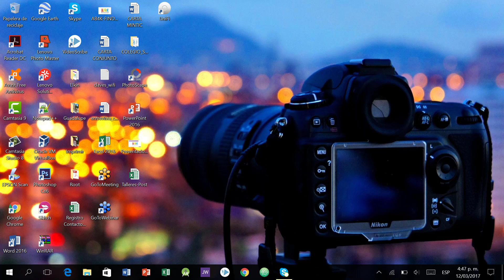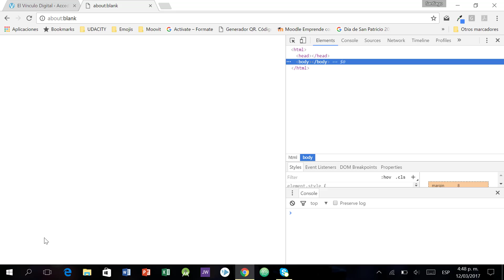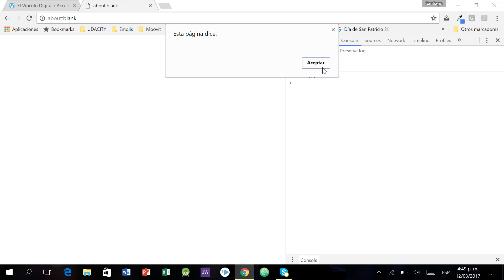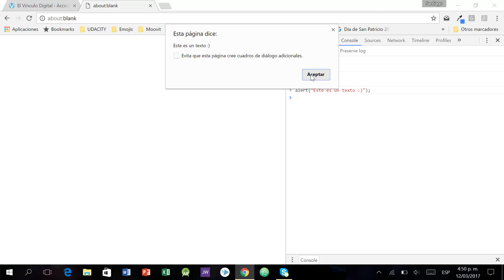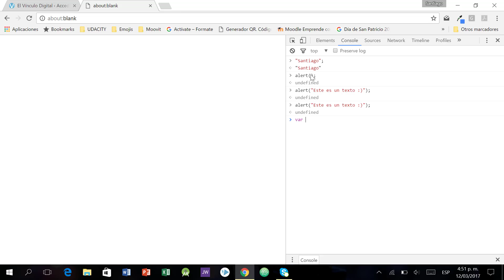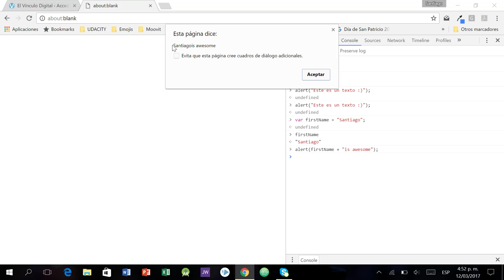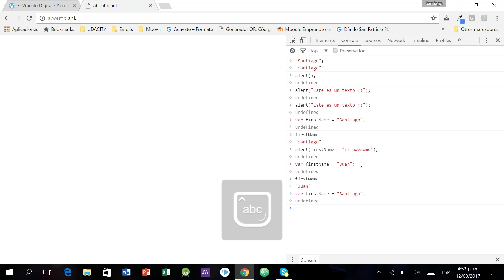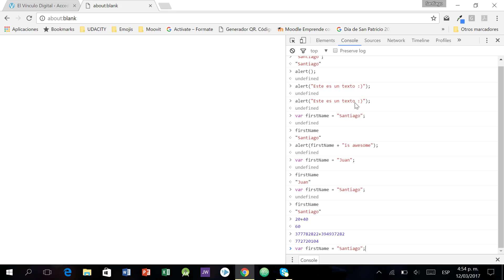Trucos sencillos e interesantes con la pestaña About Blank - JavaScript - 2017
Aprende sencillas cosas que puedes hacer con unas cuantas líneas de código en la pestaña en blanco. Guarda tu nombre, envía mensajes emergentes y más.

▶︎ ¿Dudas? Escríbenos o comenta